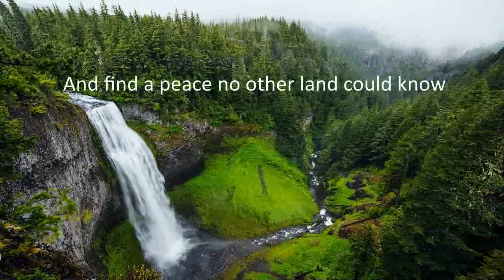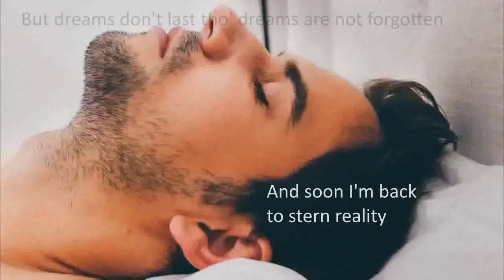Isle of Innisfree D T H